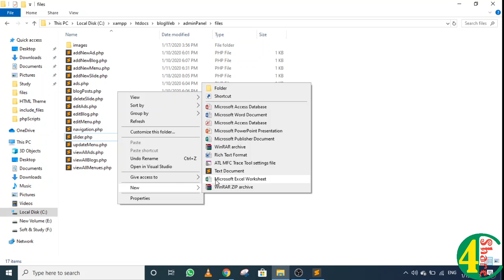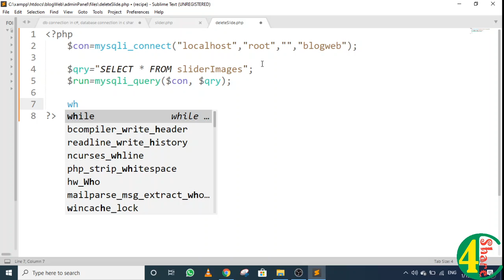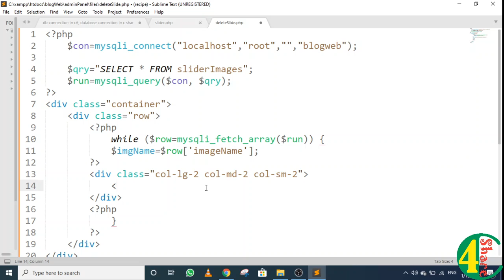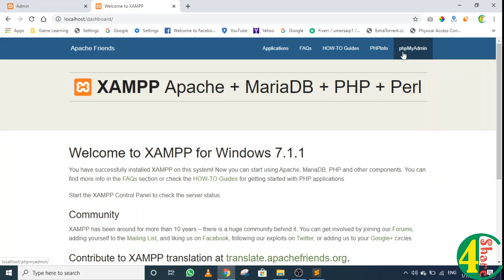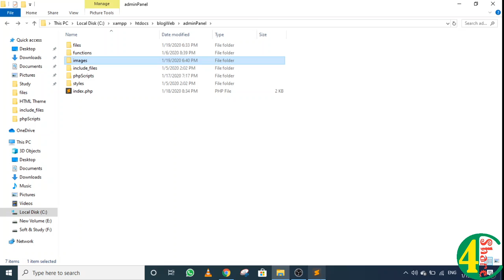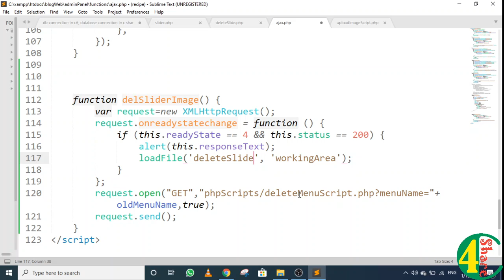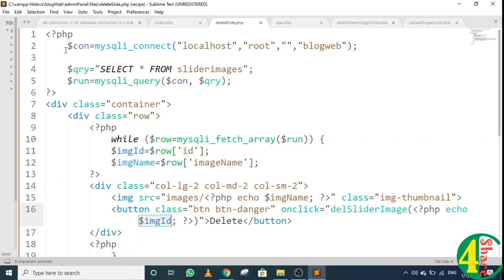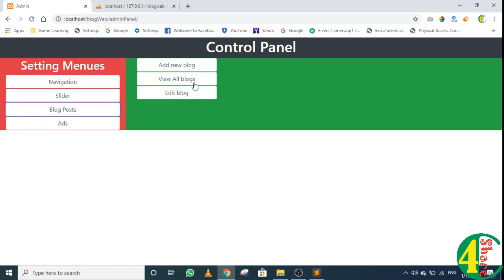17 - Display Images in Admin Panel | Dynamic website development PHP & SQL tutorials 2020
In this video we are working on Displaying all slider images and then delete using ajax function.